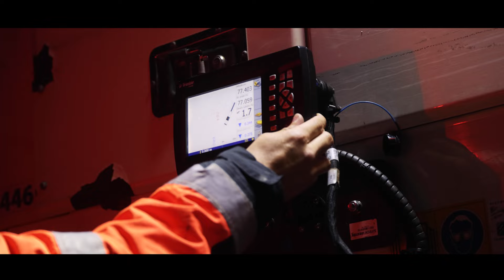A54/REPROFILAGE DES CHAUSSÉES - AMELIORATION BIFURCATION A7/A54 : UNE OPÉRATION DE HAUTE PRECISION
La reconfiguration des chaussées des bretelles de l’A54 vers A7 a nécessité la fermeture de l’A54, le week-end du 23 et 24 mars 2024 dernier. Pour mieux comprendre cette opération d’envergure, découvrez la vidéo de cette véritable opération coup de poing.